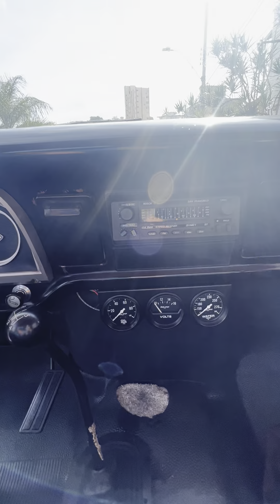Ford F100 V8 1981 (VENDIDO)